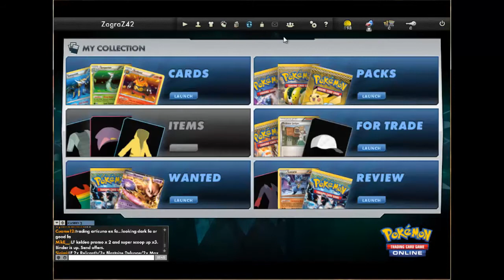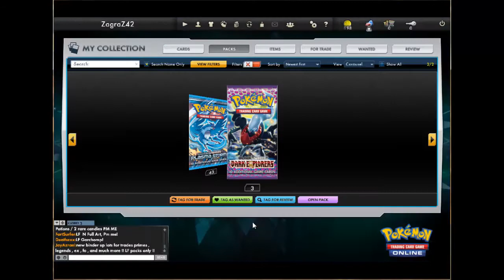Pokemon TCGO: 110 packs opening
i got a stack of code cards from a buddy at league so i decided to open them on camera